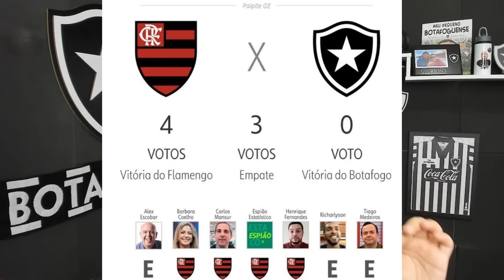GRUPO GLOBO DIZ QUE BOTAFOGO NÃO VENCERÁ O FLAMENGO | FORA DA CAZÉ TV EM 24? CLUBE CONVERSA COM FERJ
Leonardo Dantas